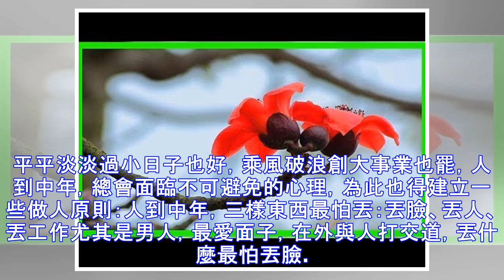人到中年，三怕丟、三要戒、三不借、三不說（總結到位）